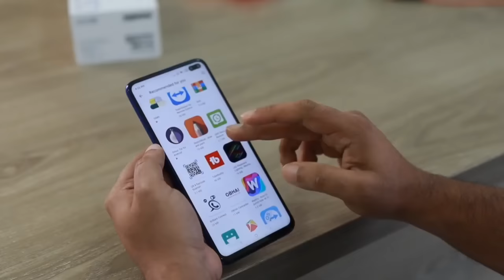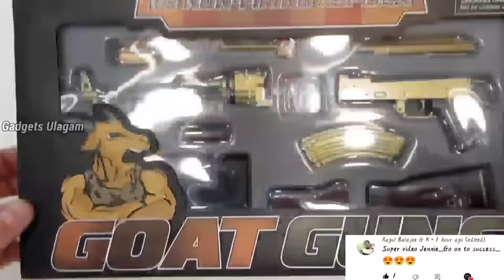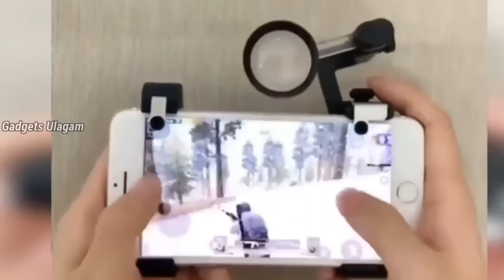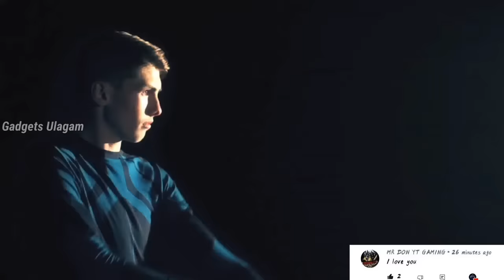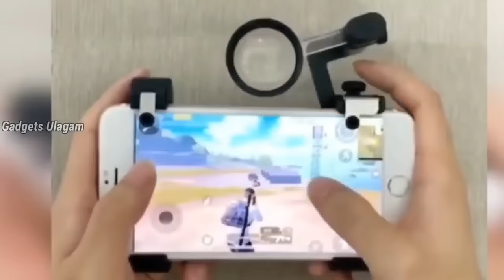COOL GADGETS AVAILABLE IN AMAZON AND ONLINE | GADGETS UNDER Rs1000, Rs500, Rs100 | GADGETS IN TAMIL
Cool new gadgets available in Amazon in Tamil | amazing new gadgets available in aliexpress, amazon and online in Tamil, Gadgets Under Rs100, Rs200, Rs500, Rs1000, Rs 10k, Banggood, Snapdeal, Flipkart, Aliexpress, Amazon India | Electronics Gadgets | new tech gadgets | Flipkart | Online Shopping | Useful inventions that you should know about. Gadgets that are worth buying. Useful Gadgets for Your Everyday Life Under Rs 100, Rs 200, Rs 500, Rs 1000 Buy On Amazon  All Gadgets explain in Tamil

Mini machine gun

Pubg toy

Fire proof gloves

Lego buggy

Bluetooth speaker

Wire connector

Helmet trigger

X Let's chat X
Welcome To Gadgets Ulagam

Thank you for the support ! If you find any of your copyrighted material in this video, please leave us a message on so we can resolve the issue.